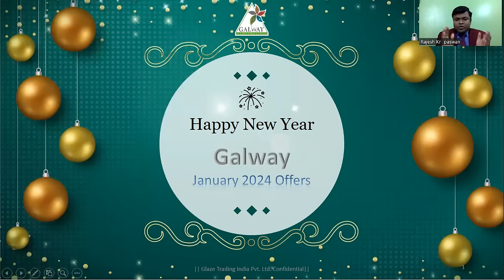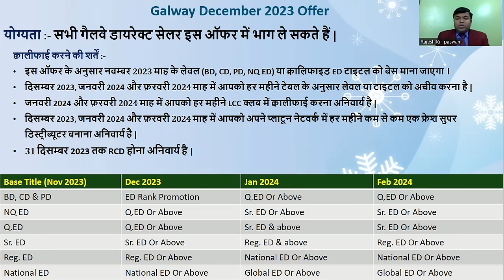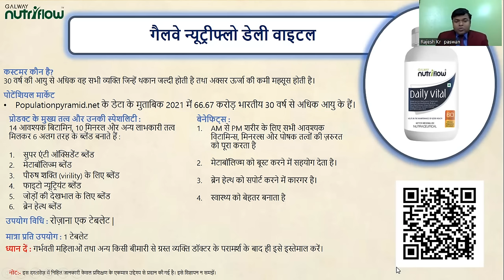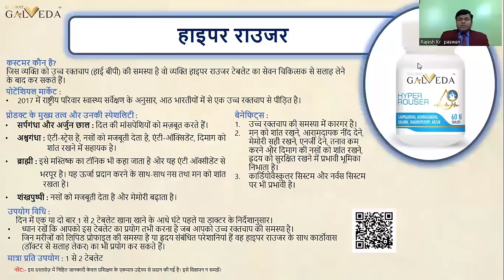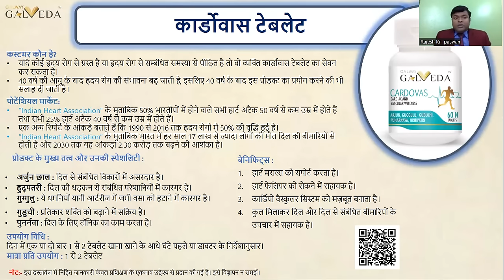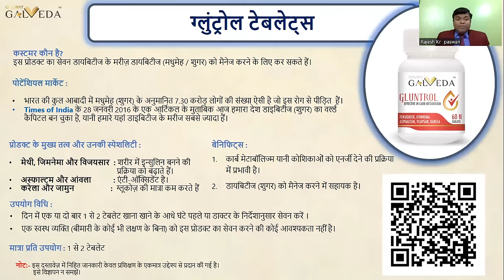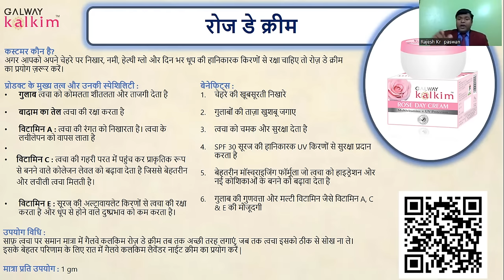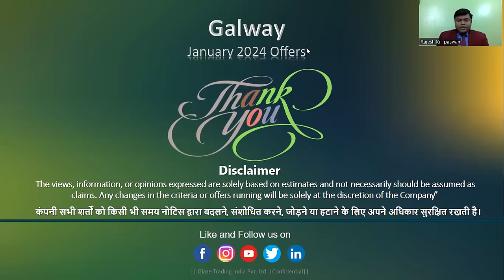|| Galway January 2024 Offers ||